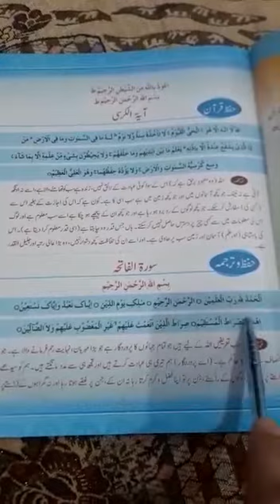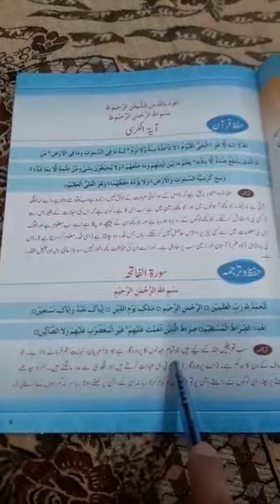Islamiat| Class 5 |Hifz o Tarjama| Lecture 3| 29April20